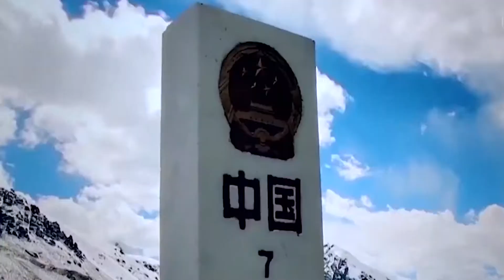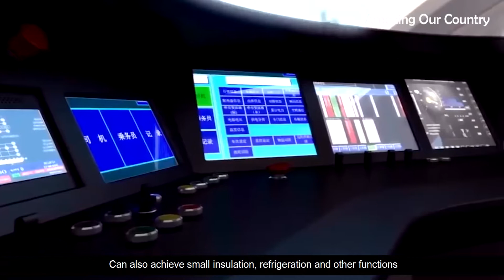The world's strongest high-speed rail is coming, with double-decker passengers grouped at will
USA spent hundreds of billions can not solve the matter, China can make money, how to do?

China use 18 years to hollowed out the whole mountain and built a super project inside the mountain

300 meters bridge tower straight into the sky, China Another world's tallest bridge completed, Foreigner: it is a miracle

China helped build the bridge in the United States, but was questioned by the United States

After the success of the Chang e 4 moon landing, why did all countries suddenly ascend to the moon?